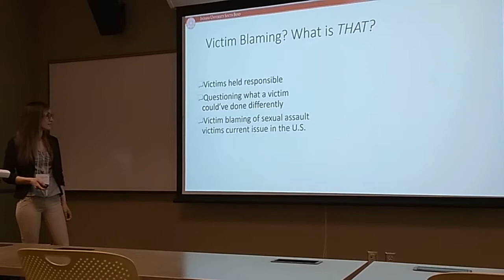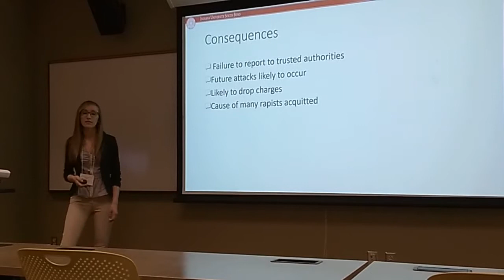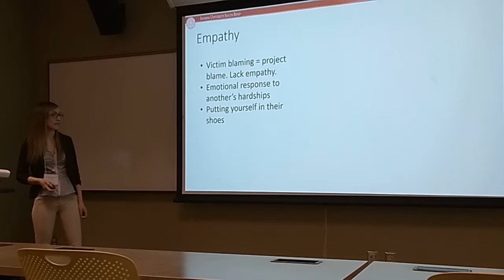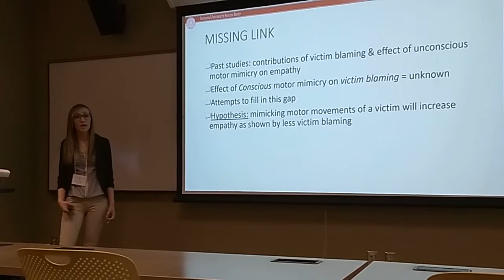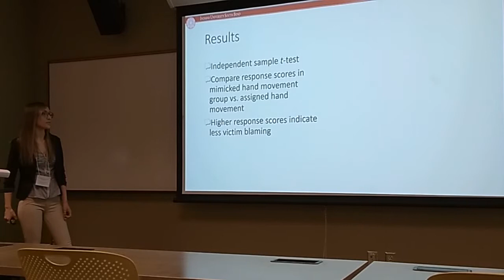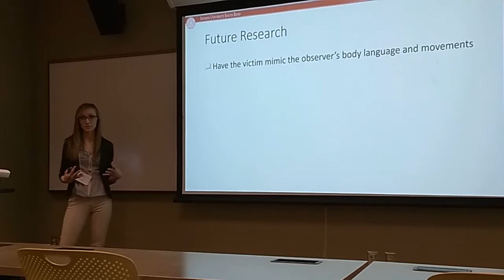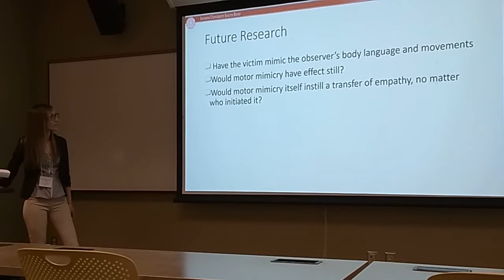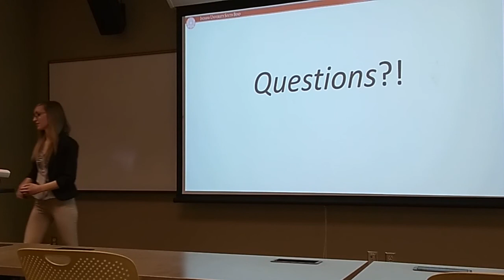IUSB URC 2019 - Effects of Motor Mimicry on Victim Blaming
Effects of Motor Mimicry on Victim Blaming
Callista Loutzenhiser
Victim blaming happens when the victim of abusive maltreatment is held responsible for what happened. This study looked at the effects motor mimicry has on victim blaming. Thirty-two participants watched a video of a victim telling her sexual assault story, followed by an online survey designed to find hidden victim blaming attributions. The participants were randomized into two groups, the first mimicked exact hand motions of the victim, and the second group was assigned specific hand motions that did not mirror the victim’s movements. The results indicated that motor mimicry of a victim’s hand movements decreases an individual’s victim blaming tendencies, causing them to feel more empathy towards the target individual. These results also support previous research that found empathy could develop by matching neural responses of an observed individual.